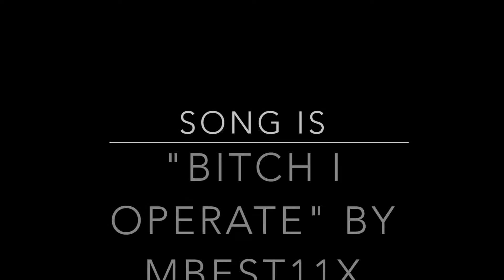How To Operate